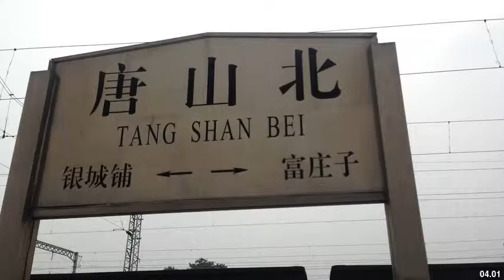Best places to visit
Best places to visit - Tangshan (China) Best places to visit - Slideshows from all over the world - City trips, nature pictures, etc.